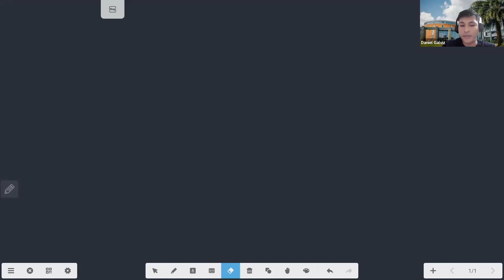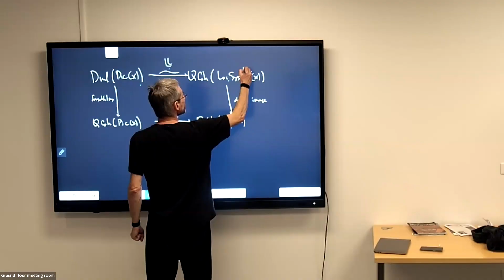Geometric Langlands Correspondence - Dennis Gaitsgory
Geometric Langlands Correspondence (Dennis Gaitsgory, Max Planck Institute for Mathematics)
Fecha: viernes 04 de agosto 2023